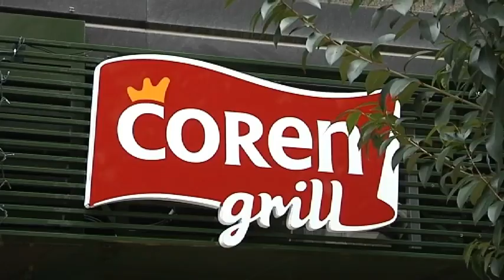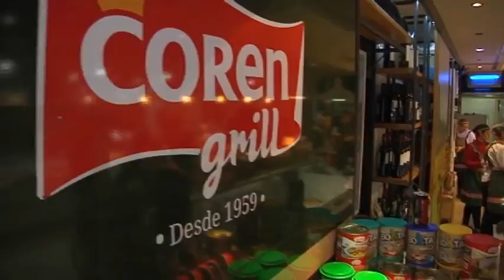NUEVA TIENDA DE COREN